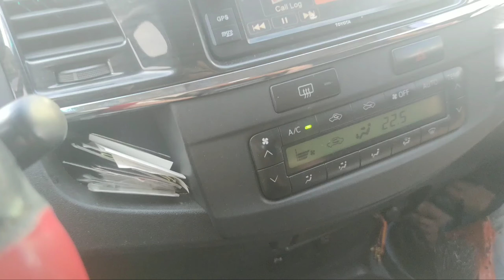Kapag ganito na kayo katagal ng GF mo, simple man pero ansarap sa feeling ng perstayms!!